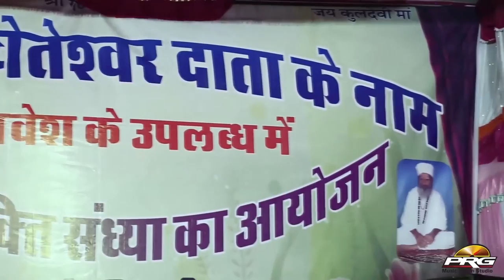Rajasthani New Fagan Live Song || Sarita Kharwal New Bhajan || Bheru Navsariyo - New Bhajan 2023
✪Song  : Bheru Navsariyo
✪Singer : Sarita Kharwal
✪Album : Rama Live
✪Lyrics : Traditional
✪Music Label : PRG Music and Films Studio
✪Category : Devotional
✪Sub Category : Bheruji Maharaj/Kala Gora Bheruji
✪Track Genre : Bhajan
✪Director : Sajjan Singh Gehlot
✪Producer : Sajjan Singh Gehlot
✪Copyright : Sarita Kharwal
✪DIGITAL PARTNER : RDC MEDIA PVT LTD